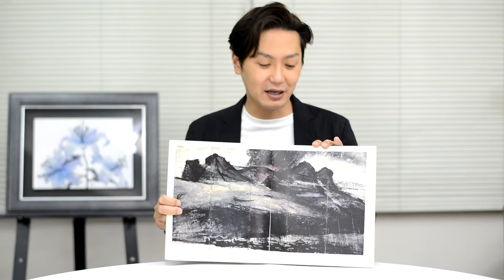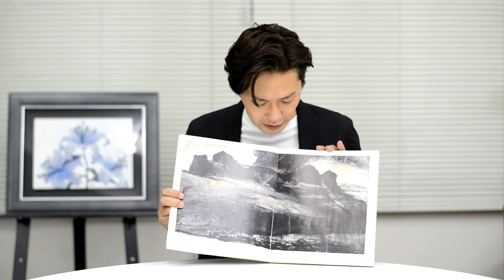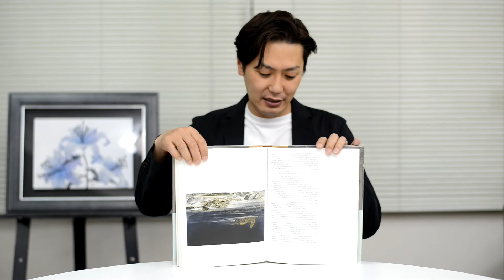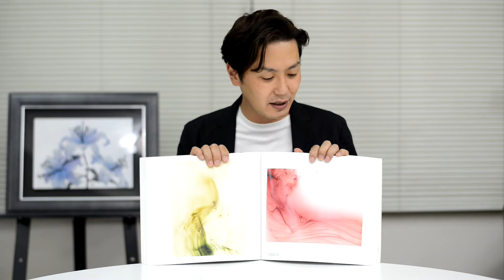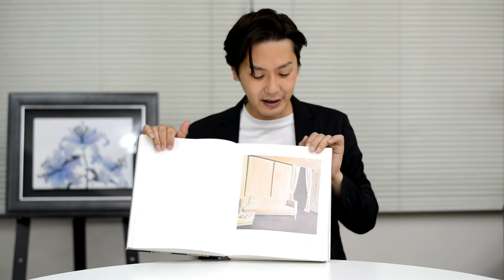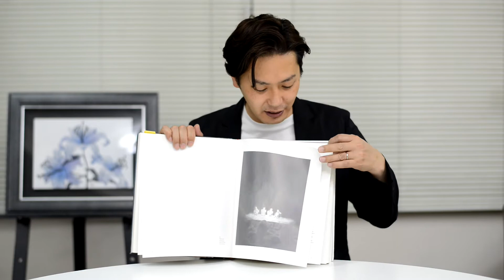Taku Shinyama Interview / 新山拓 先生 インタビュー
Gallery de sol様（台北）
【剎那與永恆：加藤千佳、新山拓雙個展】
開催記念インタビュー動画　－ 新山拓 編 －

2021年5月15日より、Gallery de sol様（台北）にて、
新山拓先生・加藤千佳先生の二人展が開催されます。

会場：Gallery de sol　曜画廊（マンダリンオリエンタル台北　施設内）

この度の展覧会を記念して、インタビュー動画を公開いたします。

本展は、新山先生が描く美しく厳格な雪山の情景と、
加藤先生による触れれば融ける雪を想起させるガラス作品たちが共鳴する、
洗練された展示空間が生み出されています。

新山拓（しんやまたく）Taku Shinyama

新山が描くのは、先生自身が単独で登頂した山。
単に山を描きたいということではなく、自然そのもの・宇宙の在り様を、画面に表しています。
作品は、岩絵具を厚塗りする事で、岩肌を表現。
光の角度によって変化する絵の具の輝きは、木々や川のきらめきを彷彿とさせます。
また、台北や香港などアジアを中心に重要なコレクターがコレクションしており、今後のマーケットでの評価が注目される作家です。

1975年　鳥取に生まれ東京・埼玉で育つ（本籍広島）
2000年　現代・墨への挑戦’00 秀作賞
2001年　多摩美術大学大学院研究科日本画修了
2002年　前田青邨記念大賞展入選
現在、鎌倉在住
個展多数、国内外のアートフェアで活躍
日本美術家連盟会員

‹ 動画提供 ›

川田画廊 / Kawata Gallery

〒658-0081 神戸市東灘区田中町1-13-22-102
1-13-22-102 Tanakacho Higashinadaku Kobe Hyogo 〒658-0081